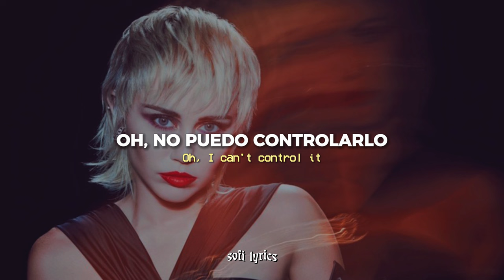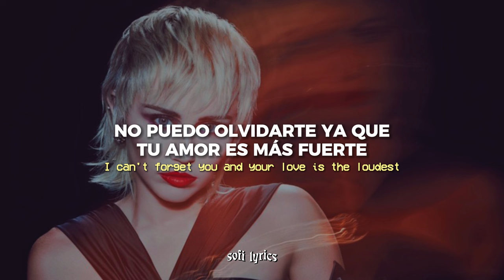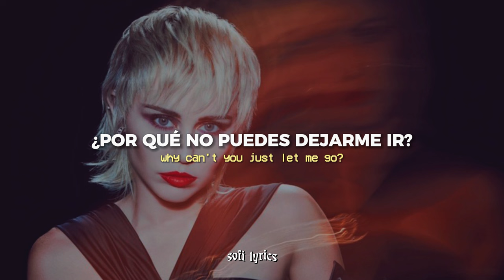Miley Cyrus ft. Dua Lipa - Prisoner [español + lyrics]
♫ ♬ ♪ ♩ ♭ ♪    𝔩𝔢𝔱𝔯𝔞/𝔩𝔶𝔯𝔦𝔠𝔰     ♫ ♬ ♪ ♩ ♭ ♪

Prisoner, prisoner
Locked up, can't get you off my mind, off my mind
Lord knows I tried a million times, million times, oh whoa

Oh, I can't control it, I can't control it

I gotta know why can't you